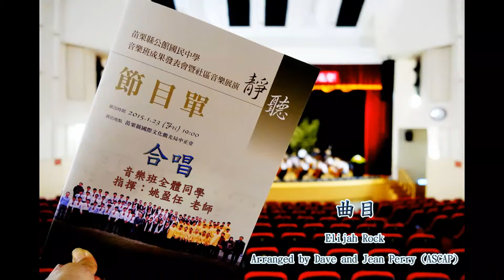11-2合唱-Elijah Rock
104/1/23（五）
苗栗縣公館國中音樂班成果發表會